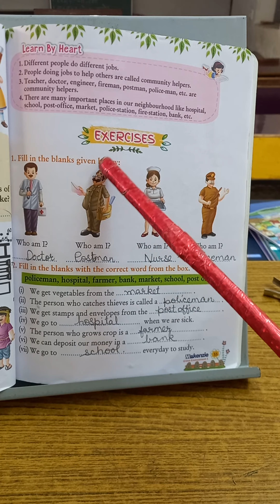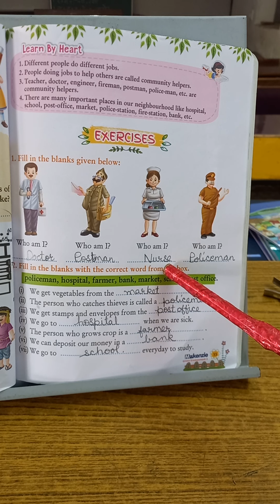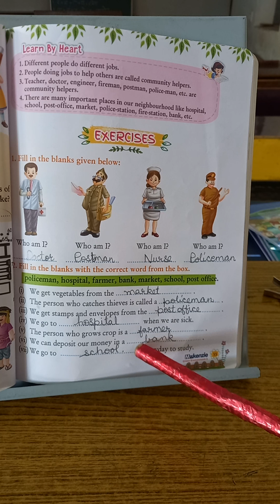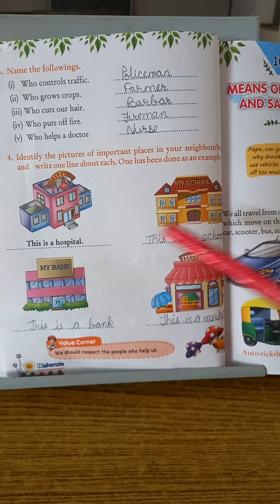Class I EVS lesson 9 page 54,55,56